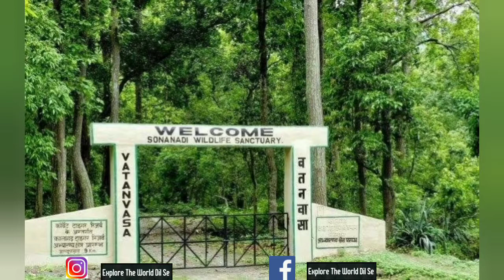Best Things to do in Lansdowne | Lansdowne uttarakhand | Lansdowne Thing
follow me on given link :-